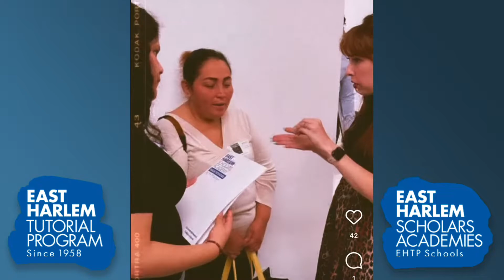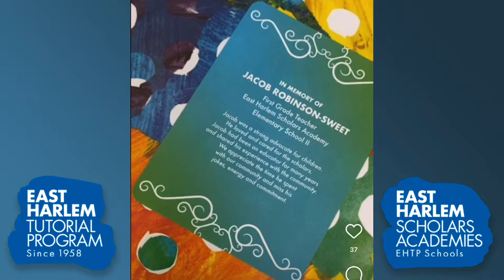East Harlem Scholars Academies Frist Trimester 2023-2024